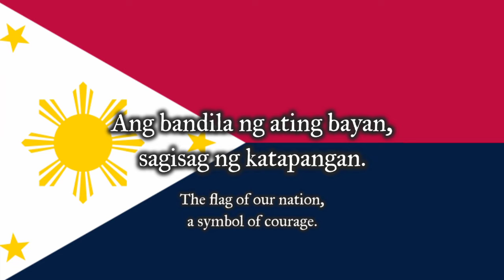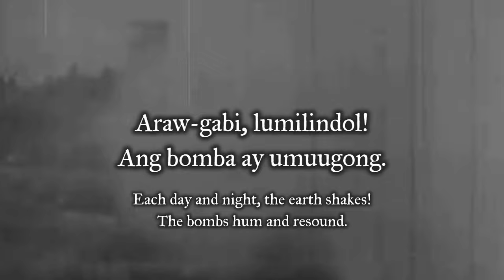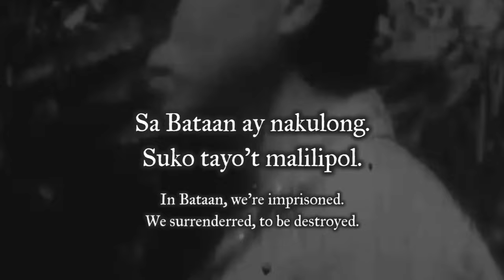"Open City" - Filipino World War II Song (c. 1943)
TRANSCRIBER’s NOTES

*“(Ka?)” probably refers to a place name although I cannot decipher the exact word.

*UPDATE: As suggested by several people in the comments and in discord, this  refers to the town of Atimonan, part of what was then known as Tayabas Province and later on renamed as Quezon Province. There was a Japanese landing in Atimonan during the Philippine Campaign of 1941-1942. Thanks for the correction.

NOTES ON THE HISTORY OF THE SONG

1. In the article by Dr. Vicencio Jose entitled *Patriotic Lyrics in Folk Tradition* (2001), Dr. Jose records two variant lyrics of the song, both from the Second World War. One version from Nueva Ecija was labeled “Nang Magpaalam si MacArthur”. Another version, from Bataan, was titled “Presidente Manuel Quezon” and is dated circa 1943.

2. The Ermar Duet’s version recorded in 1975 seems to be a combination of the two versions, although some parts in their rendition were not present in these variants from Dr. Jose’s paper. It might be explained by one of either possibilities here:

a.) Since it seems that the lyrics in Dr. Jose’s paper were collected through interviews years after the war, it is possible that the interviewees misremembered parts of the song and/or forgot some of the verses altogether.

b.) The Ermar Duet made some revisions and additions on the lyrics when they recorded their version on 1975.

As of now, I am inclined to accept possibility “a”. More study might be required.

3. The song uses the tune of the “Open City March”. According to a column by Manuel Quezon III (MLQ3), the march was used to welcome parading Japanese troops in Manila when they entered the City. There seems to be no information on the authorship of the Open City March. In his podcast, MLQ3 mentioned in passing that Felipe Padilla De Leon composed it. I doubt this very much unless there is a primary source that can verify. The question now is whether the song (with the lyrics) came first before the march or whether people made words or lyrics to fit into the march.

References:

Jose, Vivencio R.. 2001. Patriotic Lyrics in Folk Tradition: Implications on National History.

SOURCES